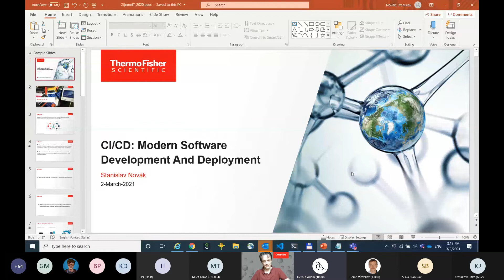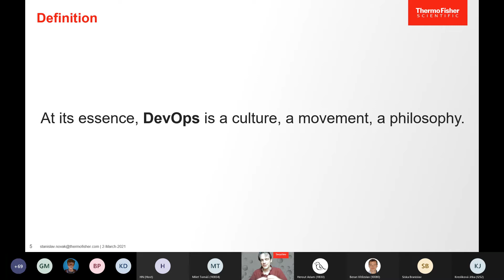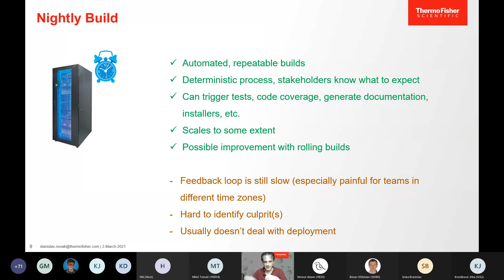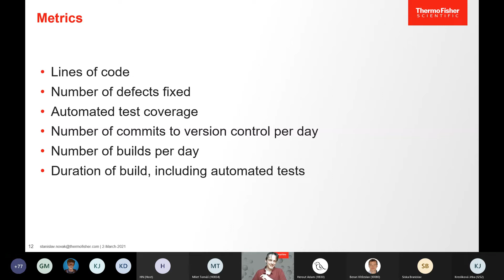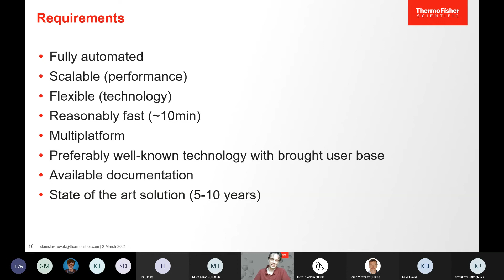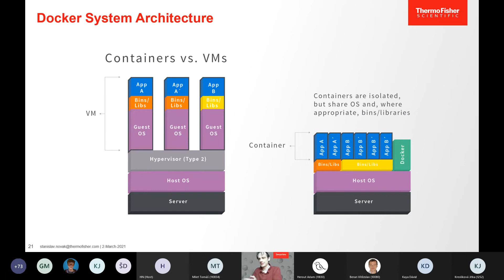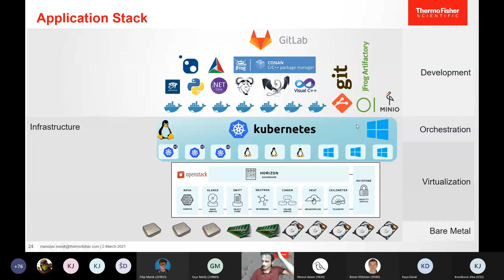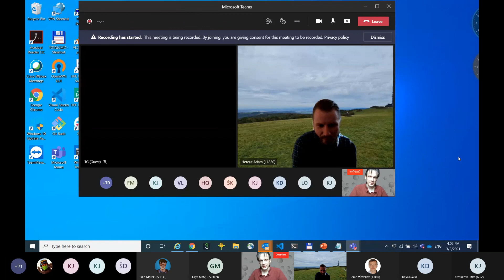S. Novák (THERMO FISHER SCIENTIFIC): CI/CD: Moderní způsob vývoje a nasazování software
Požadavky na kvalitu, robustnost, rychlost vývoje a nasazování nových softwarových verzí do produkčního prostředí se neustále zvyšují. Zákazníci vyžadují vysoký standard a okamžitou nápravu případných chyb. Doby, kdy ještě stačil jeden počítač k sestavení i většího produktu, jsou již dávno minulostí. Stejně tak se mračna stahují nad konceptem nočních buildů. Na přednášce si poodkryjeme základy moderního sestavování a nasazování software. Podíváme se, jak může vypadat CI/CD pipelina, která sestaví, otestuje, vyrobí výsledný artefakt a ideálně i nasadí do produkce každý platný inkrement doručený vývojáři do repozitáře. Ukážeme si také příklad toho, jak může vypadat infrastruktura, na které lze takovéto řešení provozovat a jak k tomu mohou přispívat moderní technologie typu Docker, Kubernetes, OpenStack a další.